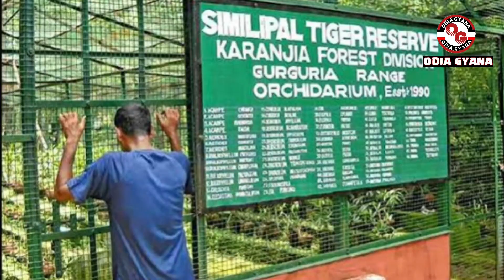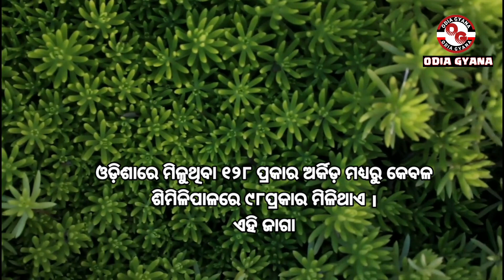ଶିମିଳିପାଳ ଅଭୟାରଣ୍ୟ।Similipal National Park|Similipal Tiger Reserve|ଶିମିଳିପାଳ ଜାତୀୟ ଉଦ୍ୟାନ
our mic
Simlipal National Park is a national park and tiger reserve in the Mayurbhanj district in the Indian state of Odisha covering 2,750 km2 (1,060 sq mi). It is part of the Mayurbhanj Elephant Reserve, which includes three protected areas, Similipal Tiger Reserve, Hadgarh Wildlife Sanctuary with 191.06 km2 (73.77 sq mi) and Kuldiha Wildlife Sanctuary with 272.75 km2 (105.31 sq mi).Simlipal National Park derives its name from the abundance of red silk cotton trees growing in the area.
The park is home to Bengal tiger, Asian elephant, gaur, and chausingha.
This protected area is part of the UNESCO World Network of Biosphere Reserves since 2009
National parks in OdishaTiger reserves of IndiaEastern GhatsBiosphere reserves of IndiaMayurbhanj districtChota Nagpur dry deciduous forestsEastern Highlands moist deciduous forestsProtected areas established in 19801980 establishments in Orissa
ଶିମିଳିପାଳ ଜାତୀୟ ଉଦ୍ୟାନ ଓଡ଼ିଶାର ମୟୂରଭଞ୍ଜ ଜିଲ୍ଲାରେ ଅବସ୍ଥିତ ଏକ ଜାତୀୟ ଉଦ୍ୟାନ । ଏଠାରେ ମହାବଳ ବାଘ, ହରିଣ ଓ ଅନ୍ୟାନ୍ୟ ଜାତିର ଜୀବଜନ୍ତୁ ବାସ କରନ୍ତି । ଶିମିଳିପାଳ ନାମ ଶିମୁଳି (red silk)ର ଘନ ଜଙ୍ଗଲର ଅବସ୍ଥିତିରୁ ଆସିଛି ।
ଏହି ଅଭୟାରଣ୍ୟର ଆୟତନ ୮୪୫.୭୦ ବର୍ଗ କିଲୋମିଟର । ଏହା ମଧ୍ୟରେ ଜୋରନ୍ଦା ଓ ବରେହିପାଣି ଜଳପ୍ରପାତ ରହିଛି । ଶିମିଳିପାଳରେ ୯୯ଟି ମହାବଳ ବାଘ, ୪୩୨ଟି ବଣୁଆ ହାତୀ ଅଛନ୍ତି । ଏହାଛଡା ଶିମିଳିପାଳରେ ଗୟଳ (Indian Bison), ଚଉଶିଙ୍ଗା ହରିଣ ଆଉ ମଧ୍ୟ ଏକ ଅର୍କିଡାରିଅମ ଅଛି ମଧ୍ୟ ଅଛନ୍ତି ।